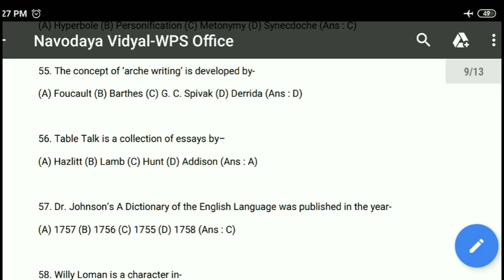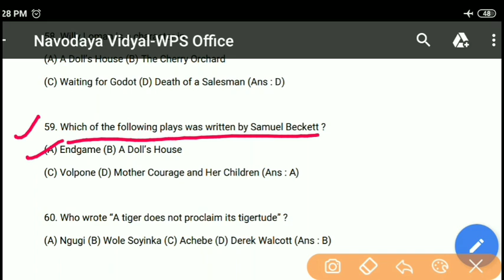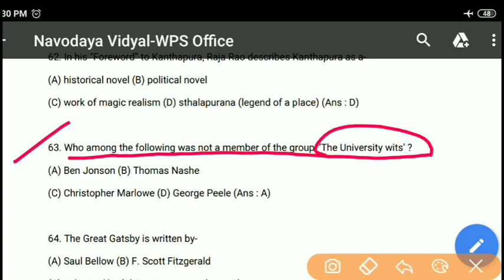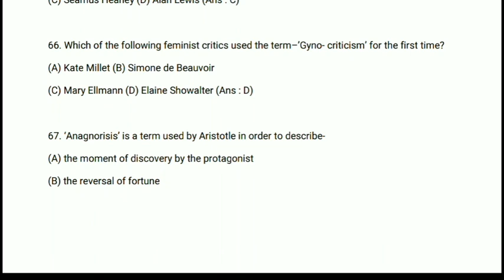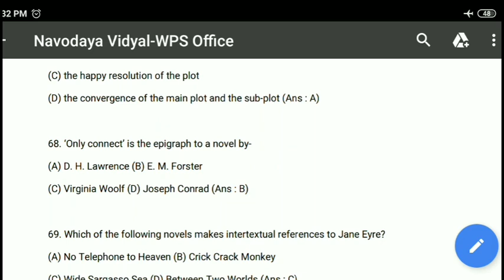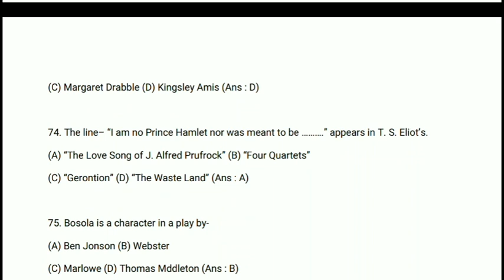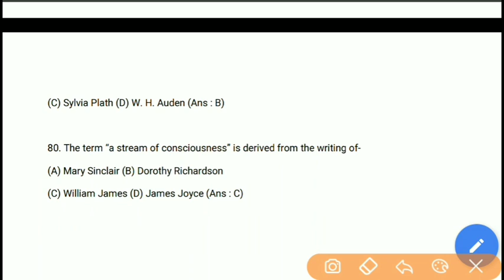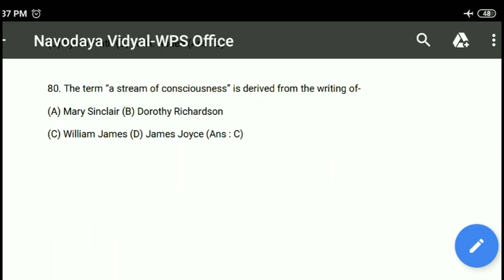NVS PGT English question paper part-2..Old question Paper 2014..PGT English Literature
If you want Pdf file of PGT English previous question paper .. Kindly. Send massage

"Join PGT English"
and send to whatsapp no-"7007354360"

 Pdf  फ़ाइल प्राप्त करने के लिए ।।बस आप को टाइप करना है ।।। "Join PGT English"  और भेज देना है हमारे exam concept के whatsapp  नंबर पे

   फिर आप को Pdf file मिल जाएगी  आप के mobile number पे और आप को PGT ग्रुप में जोड़ दिया जाएगा।
धन्यवाद।